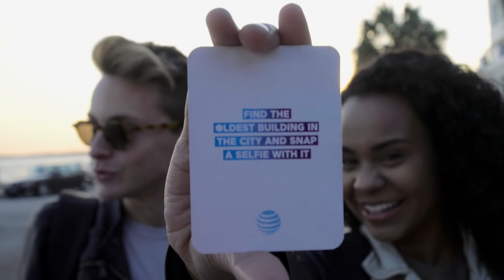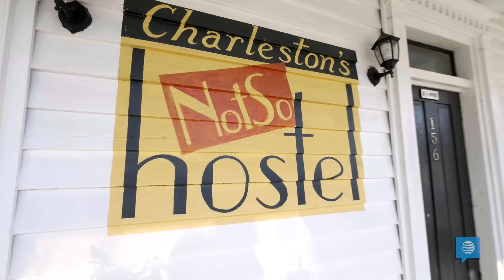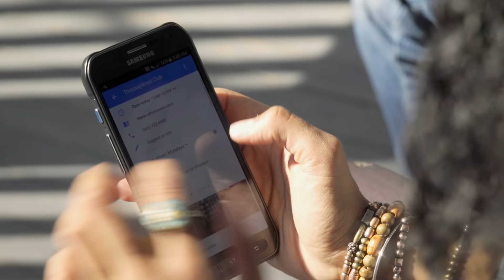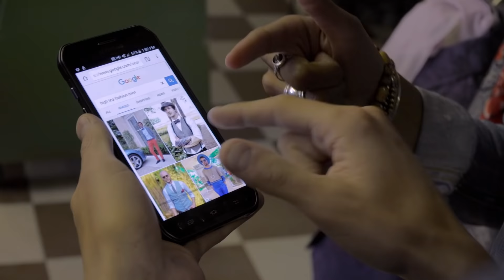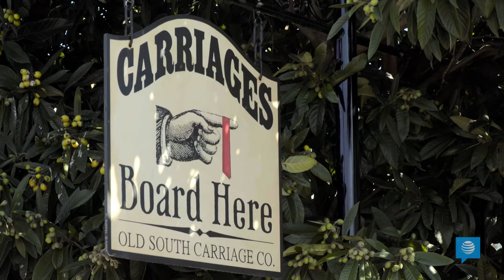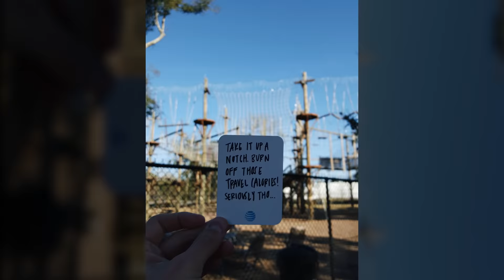Damon and Jo Get Classy in Charleston, South Carolina | Dare To Travel Episode 7 | DamonAndJo